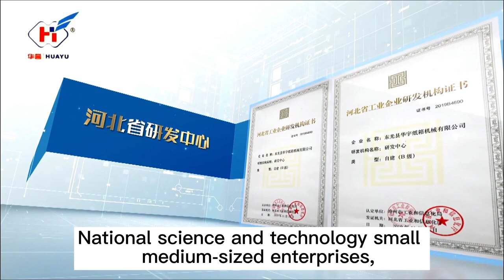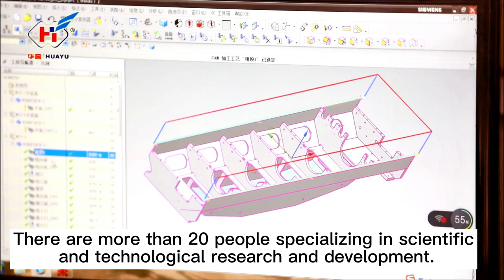TIANJIN HUAYU CARTON MACHINERY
Huayu Carton Machinery,We pride ourselves in supplying Carton Machine designed to suit all kinds of boxes, size and production scales.